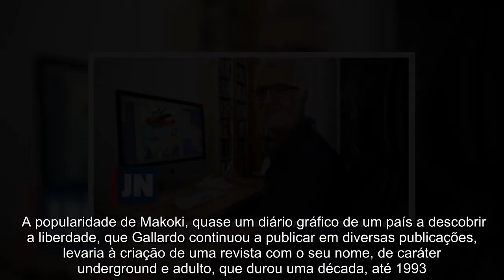Banda desenhada espanhola chora Miguel Gallardo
Criador de Makoki era expoente da BD underground do país vizinho. O autor catalão Miguel Ángel Gallardo Paredes faleceu esta terça-feira, vítima de cancro. Criador de Makoki, foi um dos expoentes da banda desenhada underground espanhola e figura marcante na sua revolução nos anos 1980. Natural de Lérida, na Catalunha, onde nasceu a 27 de dezembro de 1955, estudou lá até aos 17 anos, antes de se mudar para Barcelona, em 1973, com o objetivo de entrar nas Belas Artes. Não tendo sido admitido, recorreu à Escuela de Artes y Ofícios Massana, onde permaneceu três anos, até conseguir o seu primeiro emprego, num estúdio de animação, onde conheceu Juanito Mediavilla. Juntos, criaram a revista "Star", onde fez a primeira incursão no mundo da BD. Em 1977 criou a sua personagem mais emblemática, Makoki, numa história curta para uma revista musical. Com a BD espanhola a viver uma autêntica "movida", a estreia da revista "El Víbora" em 1979 faz-se com Gallardo entre os colaboradores, assinando "OTAN, si, OTAN, no" em parceria com Mediavilla ou, a solo, "Los sueños del Niñato", sobre os pesadelos provocados pela abstinência da heroína, baseado na sua experiência. A popularidade de Makoki, quase um diário gráfico de um país a descobrir a liberdade, que Gallardo continuou a publicar em diversas publicações, levaria à criação de uma revista com o seu nome, de caráter underground e adulto, que durou uma década, até 1993. Dois anos depois, Gallardo punha fim ao seu personagem fétiche em "La muerte de Makoki", publicada em "El Víbora". Perro Nick, Perico Caranbola, Buitre Buitaker e Roberto España y Manolin são outras criações de Migual Gallardo, assentes na sua grande versatilidade gráfica e nas temáticas que balizaram grande parte da sua obra: a sátira aos clássicos e o retrato crítico e feroz da atualidade.PUB A primeira passagem pela BD terminaria em 1995 com "Un largo silencio", um misto de texto e banda desenhada em que evoca a memória do pai, combatente republicano na Guerra Civil espanhola. Esta obra seria editada em português, com o título "Um longo silêncio", em 1998, a propósito de uma exposição organizada pela Bedeteca de Lisboa e pelo Museu da República e Resistência. Depois de uma década em que se dedicou à ilustração editorial, regressou à BD em 2006 com "Três viajes", a primeira obra autobiográfica, a que se seguiu o seu grande sucesso de público, "María y yo", baseado na relação com a filha autista, então com 12 anos, que lhe valeu o Prémio Nacional de Cómic da Catalunha. A obra seria traduzida numa dezena de línguas, incluindo o português, como "Maria e eu" (ASA, 2012), tendo tido também uma adaptação cinematográfica, com interpretação de pai e filha nos próprios papéis, e teria uma sequela, "María cumple 20 anos", em 2015. A sua última banda desenhada foi "Algo extraño me pasó camino de casa" (2020), em que relatava a sua experiência com o cancro de que padecia há alguns anos e de que viria a falecer.